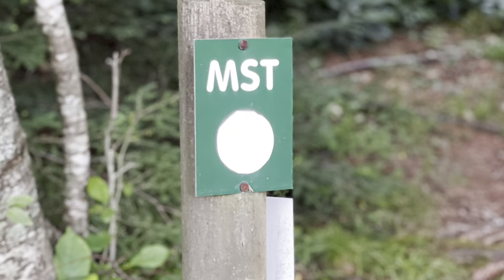Mountains to Sea Trail: Segment 5 (Day 10)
“Into the Wild” - 6.9 Miles